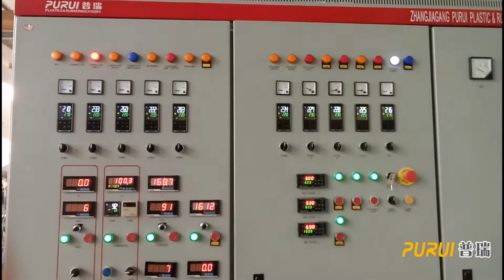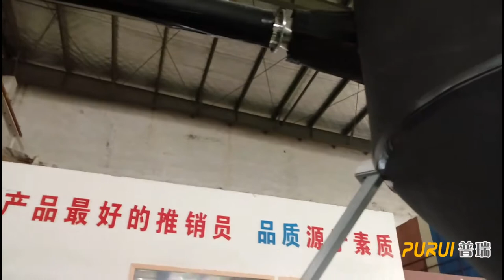BOPP LDPE Heavily Printed Film Granulating Extruder and Plastic Recycling Machine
Middle Screen Changer used for removing printed film's ink
more details, please feel free  contact with me!